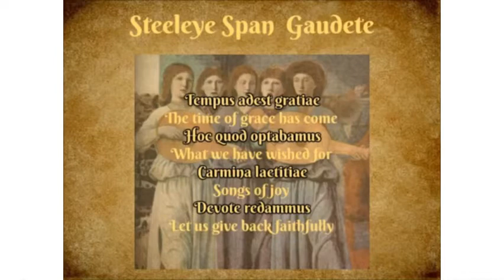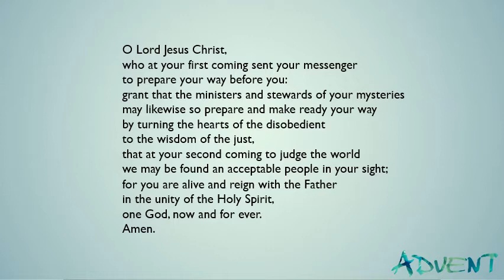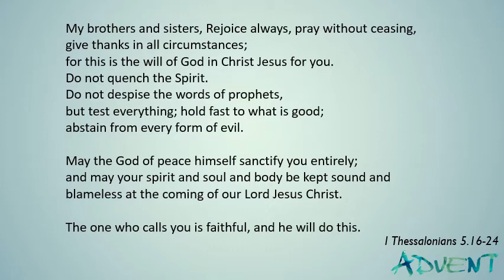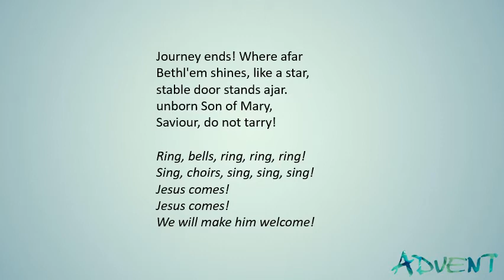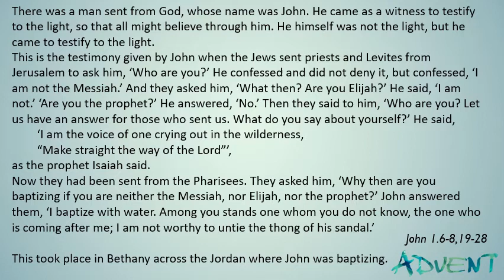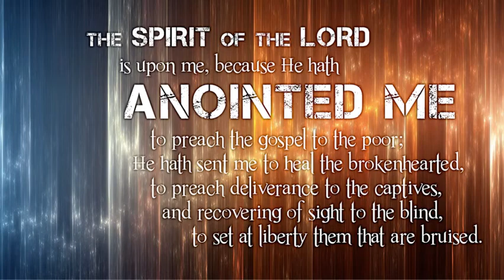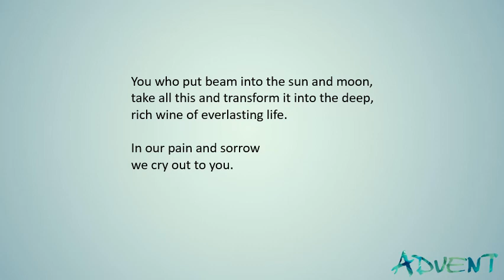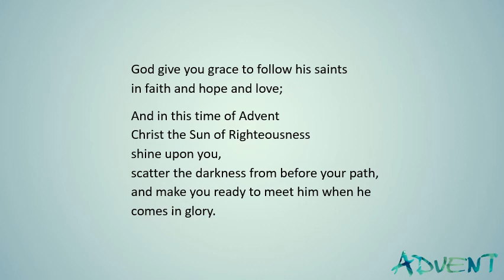Gaudete Sunday 2020